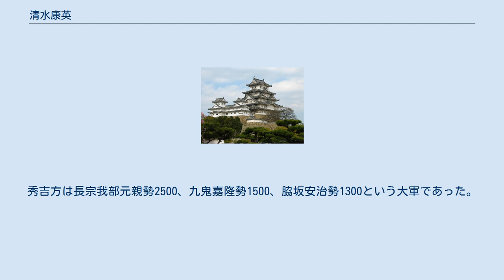清水康英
清水 康英（しみず やすひで）は、戦国時代の武将。
後北条氏の家臣で伊豆加納矢崎城主（南伊豆町）、下田城主。
北条早雲の代から仕えた譜代家臣である清水氏の清水綱吉の子。
北条氏康から偏諱を受けて康実と名乗り、後に康英と称した。
 伊豆国奥郡代・三島代官・評定衆・奉者等を務め、伊豆水軍を率いたという。
 清水氏は北条家第3代当主である北条氏康の傅役でもあり、さらに母または祖母は、氏康の乳母であった。
このことからもうかがえるように、清水氏と北条家は強い関係を築いていたものと思われる。
清水氏は、明応初期に作成されたと推定される『伊豆国道者注文』の古文書（天理図書館所蔵）で初めて清水氏の名がみえ、その出自は備中清水氏とも考えられる。
 康英の子には、 新七郎（1569年に甲斐武田氏の侵攻を駿河蒲原城で迎え撃ち戦死）（孕石文書）及び太郎左衛門尉（小田原開城後に氏直に同行した後、結城秀康に仕えた）の二人がある。
後者は秀康の越前移封に伴い越前に移住し1800石。
1604年に隠居し、1616年4月17日に死去。
 後裔の一派は文禄2年（1593年）沼津に移り住み、駿河国駿東郡沼津宿の本陣となり幕末に至るまで名主や年寄などを務め、明治に入ってからは沼津郵便電信局を営んだ。
 康英は伊豆衆のひとりで、その中でも随一の実力者であった。
 また、『小田原旧記』によれば河越城の北条綱成、玉縄城の北条綱高、栗橋城の富永直勝、下田城の清水康英、平井城の多目元忠を五家老とし、指物の色がそれぞれ黄備・赤備・青備・白備・黒備の「五色備」の体制になっていたという。
 また、訴訟の裁決や政策立案を携る評定衆も務めており、氏康の参謀であったと思われる。
評定衆として、北条家裁許印判状（虎朱印状）も発給しており、その一部が現存している。
（清水文書・東京） 永禄12年（1569年）12月、嫡男である新七郎が駿河・蒲原城にて武田軍と戦い討死したため、天正14年（1586年）までに家督を次男の政勝に譲っている。
また、天正18年（1590年）頃には出家し、清水上野入道と名乗る。
 天正17年（1589年）頃、下田城主となり、北条氏規の指南に属した。
 天正18年（1590年）4月、豊臣秀吉の小田原征伐が始まると、伊豆下田城は豊臣方の水軍の攻撃をうけた。
秀吉方は長宗我部元親勢2500、九鬼嘉隆勢1500、脇坂安治勢1300という大軍であった。
康英は嫡子・政勝、弟の英吉や家臣の高橋丹波守らと共に籠城し、50日余り防戦したが、同年4月23日に脇坂安治、安国寺恵瓊らと起請文を交わし、城を開けて降伏した。
（高橋文書）その後、康英は林際寺（河津町沢田）へ退去し、家臣・高橋丹波守等に籠城の苦労を謝して後日の立証を約束しいったん離別する旨の書状を書き送っている。
自らは菩提寺である三養院（河津町川津筏場）へ入って隠栖。
天正19年（1591年）に没した。